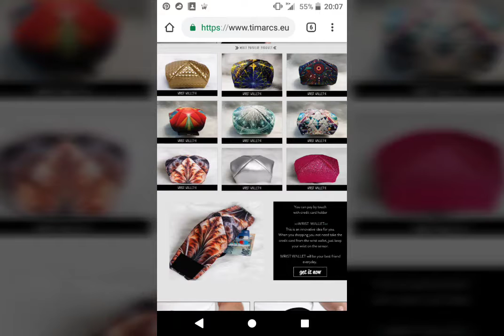Mini Bags /Wrist wallets